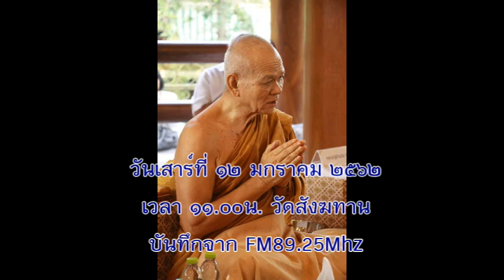วันเสาร์ที่ ๑๒ ม.ค.๖๒ เวลา ๑๑.๐๐น.พระครูกิตติปัญญาคุณ (หลวงปู่สวาท ปัญญาธโร) วัดโป่งจันทร์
พระครูกิตติปัญญาคุณ (หลวงปู่สวาท ปัญญาธโร) วัดโป่งจันทร์ อำเภอเขาคิชฌกูฏ จังหวัดจันทบุรี